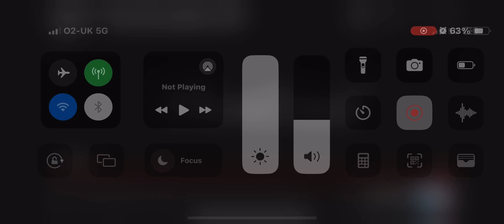Granny insane mode speedrun in 0.49 seconds